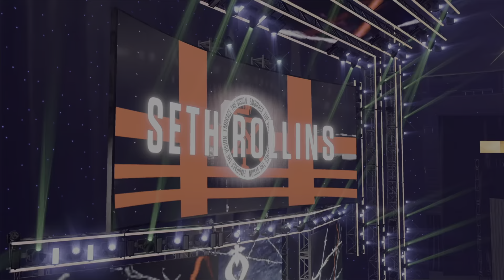The Head of The Table - [WWE2K22 RP] [Smackdown Week 2, Part 2]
Timestamps:

0:02 - Nightmare vs Kofi Kingston
9:42 - Roman Reigns vs Jinder Mahal